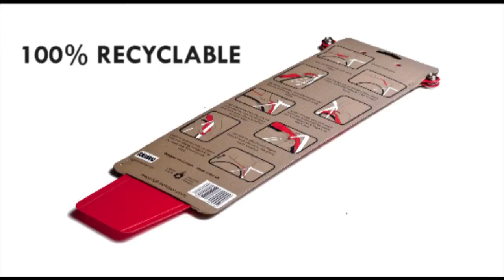QUICKFIX MUDGUARD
quickfix mudguard demo